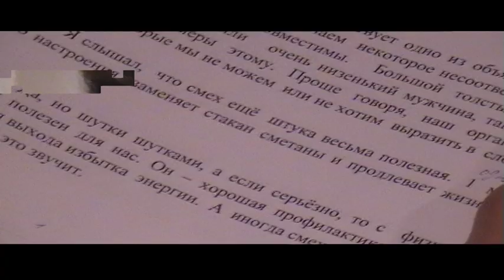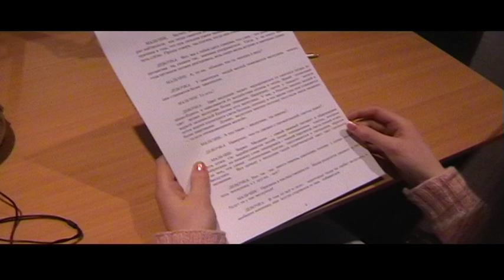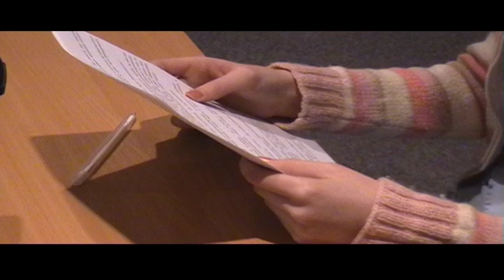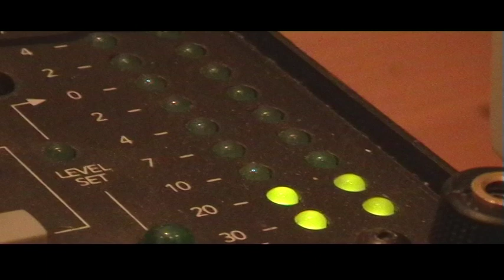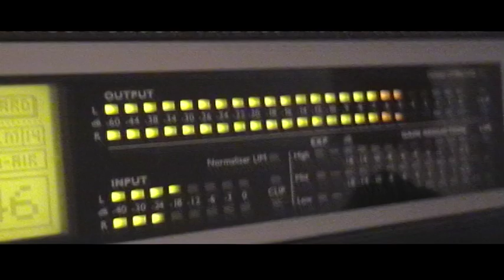Запись программы "Я скоро стану взрослым" на радио Реутова 2005г.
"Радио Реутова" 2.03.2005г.